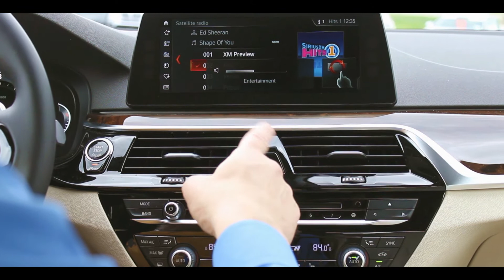Meet the All-New BMW 5 Series